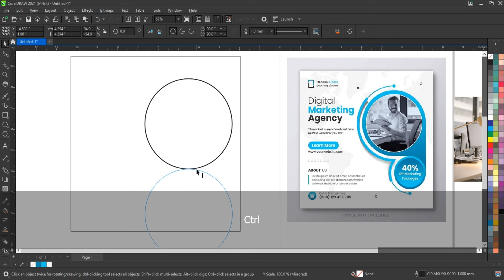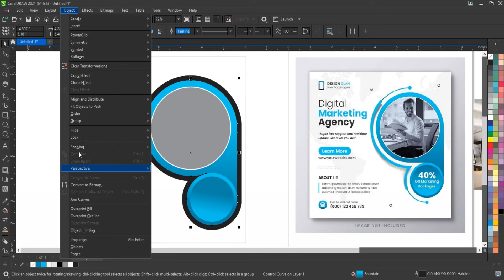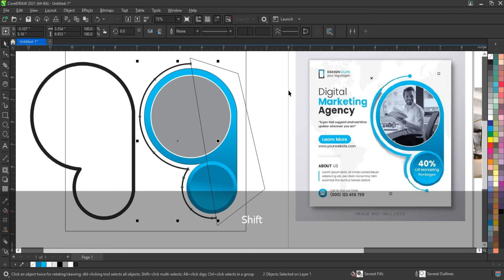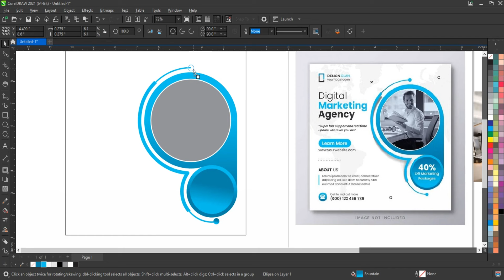Learn Professional Graphic Designing Techniques for Beginners - Coreldraw Tutorial